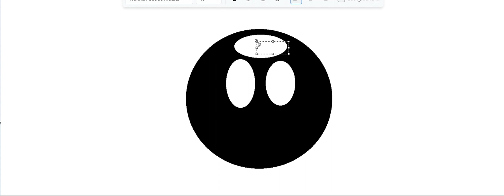How To Draw 8-Ball From BFDI On MS Paint